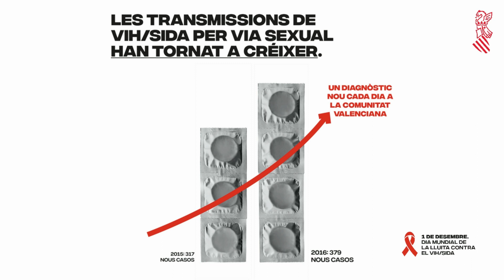SPOT VIH SIDA VAL2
Spot Campaña sida